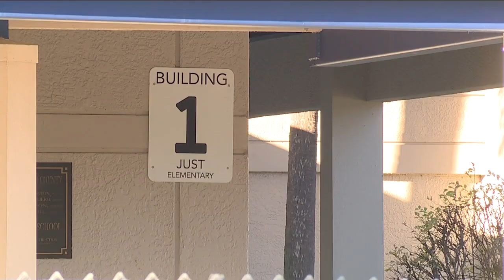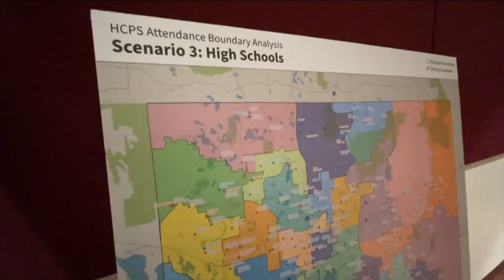Parents express concerns over plans to change school boundaries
Monday kicked off the start of a series of community meetings about plans that could shift attendance boundaries for Hillsborough County Public Schools and change where thousands of children attend school.

According to Superintendent Addison Davis, the district is working on the project because some schools have too many students while others have too few.

Leaders are looking into student enrollment, feeder patterns, and school program locations.